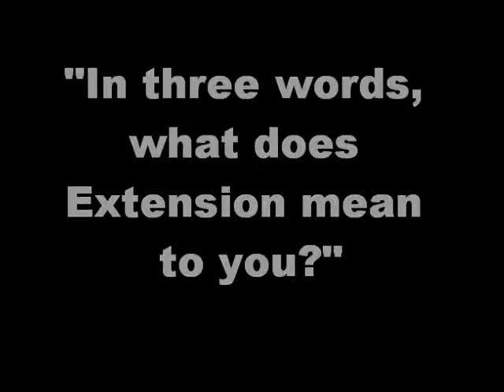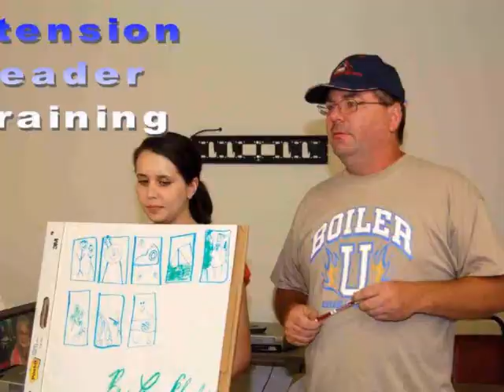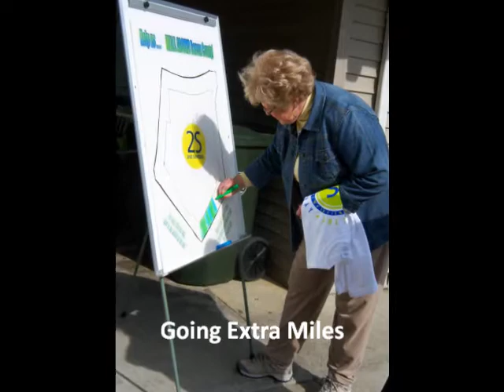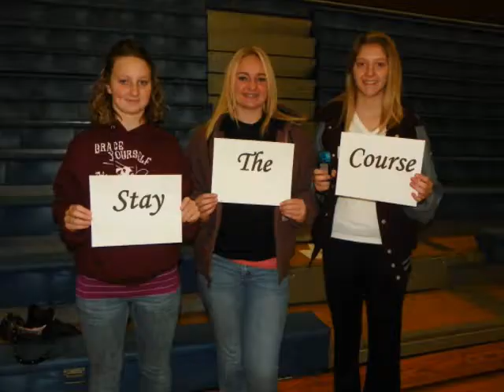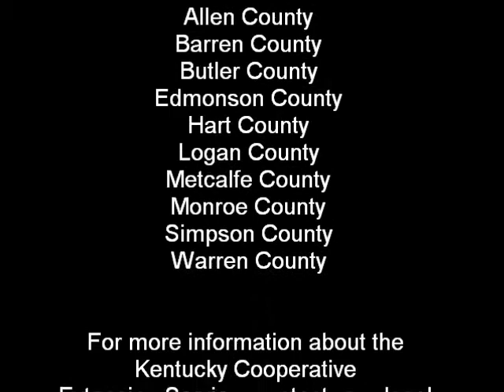We Are Extension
UK Cooperative Extension - transforming lives!